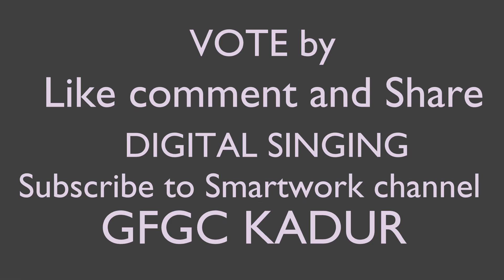top 5 :digital singing competition participate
Manoj G.S(I BA)
digital singing competition top 5 participate, as part of ITBeat Events conducted by BCA department and IT commitee